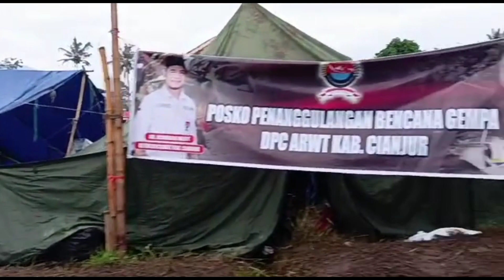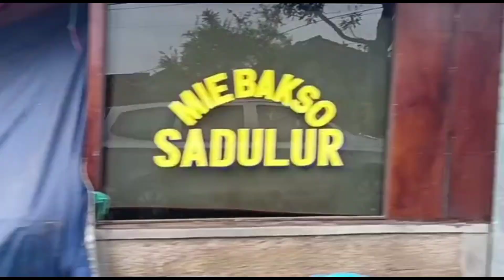Masalah Tenda Bertuliskan Gereja di Tempat korban Gempa Cianjur 2022